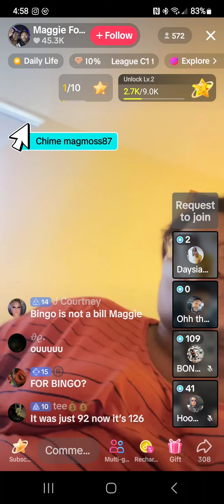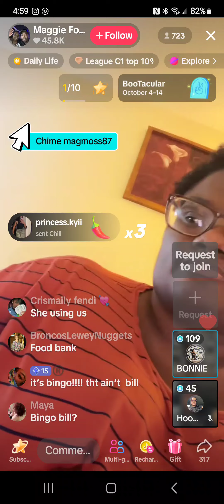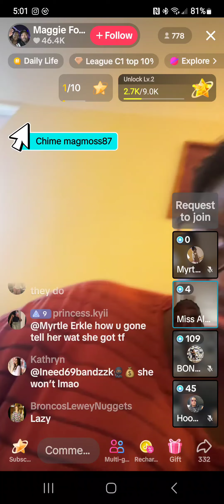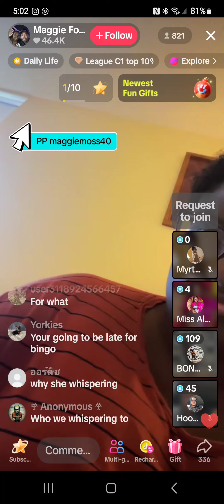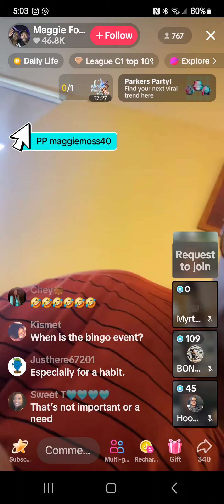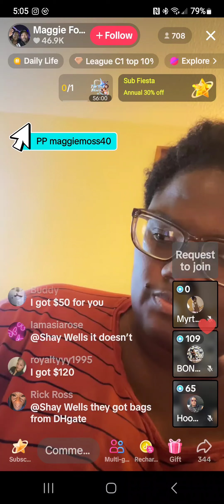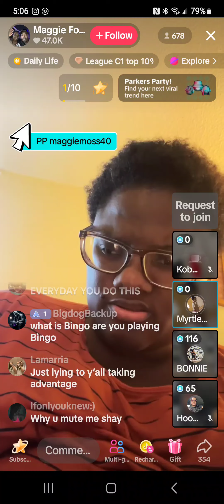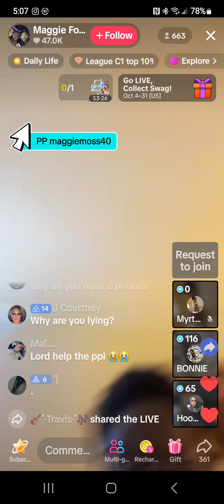October 6, 2024